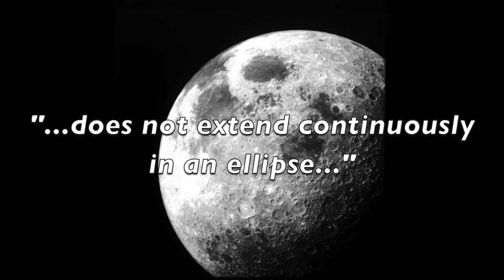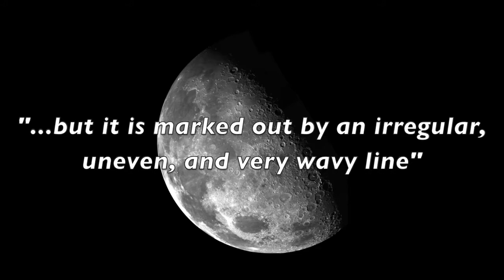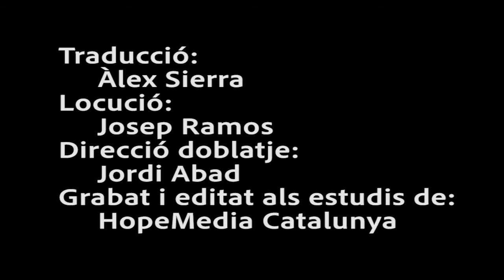Xoc d'idees 01 Galileu i la lluna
Entre el carrers de Venècia es va produir una de les grans revolucions científiques que va canviar els conceptes del moment: Els cràters de la lluna van convertir a Galileu Galilei en pare de la geologia moderna.
Si vols descobrir més revolucions científiques visitants a HopeMedia.cat